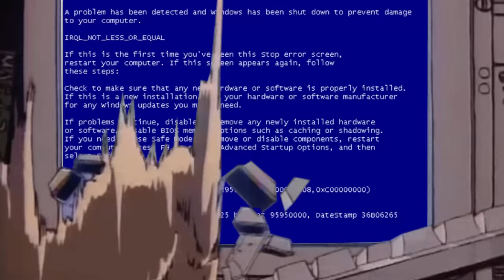Nux - I'll Be Back (Official Music Video)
Just a little love song dedicated to my haters.

LYRICS:

You say
The price of my love's not a price that you're willing to pay
You cry
In your tweets that you hurl in the breeze as you see my memes fly
Why so mad?
Remember we made an arrangement, cus I'm a madlad
Now you're making me sad
Remember despite our estrangement, I'm your man.

You'll be back
Soon you'll see
You'll remember you belong to me
You'll be back
Time will tell
You'll remember how I made you yell
Memes will rise, haters fall
We've seen each other through it all
And when push comes to shove
I will flex on you so hard, just to remind you of my love.

Da da da dat da, dat da da da da ya da
Da da dat dat da ya da!
Da da dat dat da!

You try to virtue signal and I cant go on
Through all your bitching I'll never be gone
And no, don't change the subject
'Cause you're my favorite subject
My easily triggered subject
My pathetic little subject
Forever, and ever, and ever, and ever, and ever.

You'll be back, like before
I will fight the fight and win the war
For your love, for your hate
And I'll love you 'til my dying days
When you're gone, I'll go mad
So don't throw away this thing we had
'Cause when push comes to shove
I will flex on corporations to remind you of my love.

Everybody!

Da da da dat da, dat da da da da ya da, da da da
Dat dat da ya da!